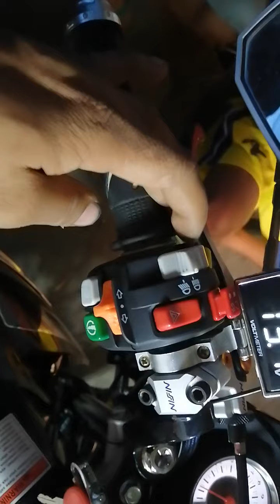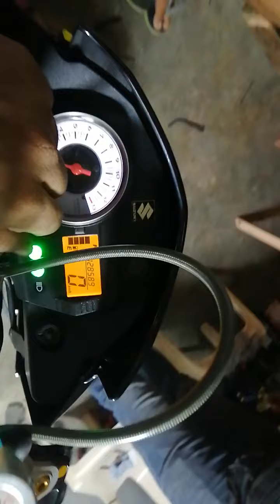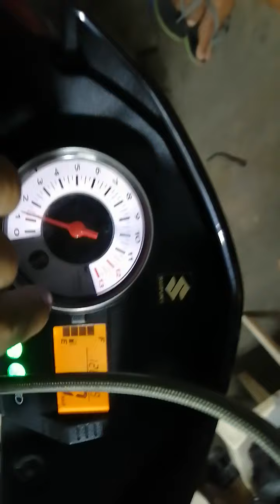raider 150 domino v2 full function hybrid switch fx mode!!